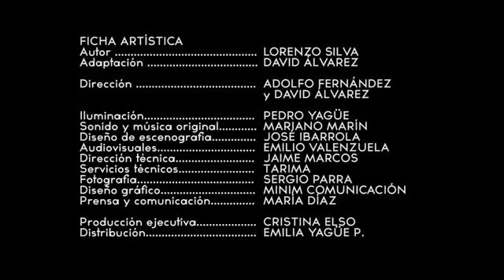La Flaqueza del Bolchevique